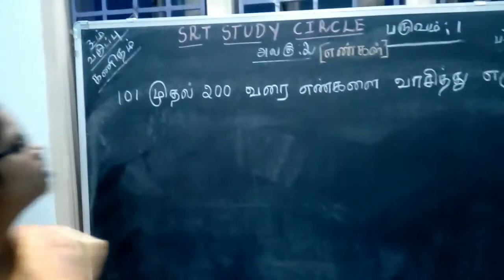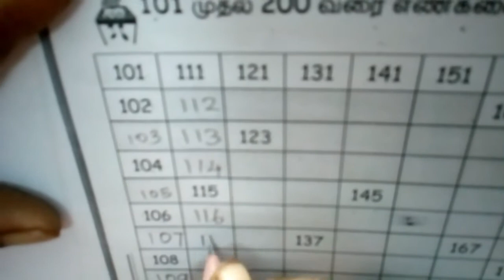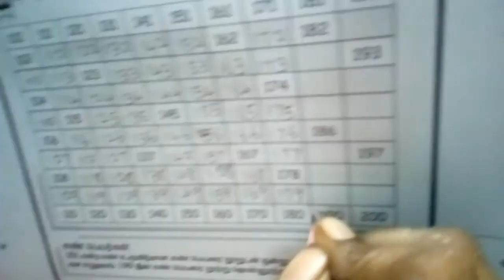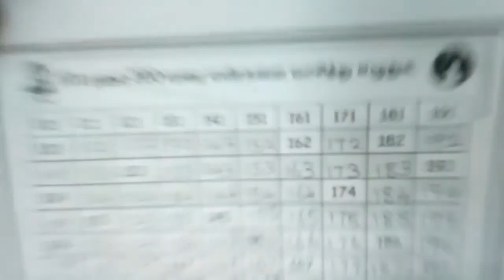கணக்கு 3 ம் வகுப்பு அலகு 2 எண்கள் பக்கம் 12 101 முதல் 200 வரை 3rd Std Maths Unit 2 Numbers Page 12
101 முதல் 200 வரை எண்களை வாசித்து எழுதுக
Read and write the numbers from 101 to 200
கணக்கு 3 ம் வகுப்பு அலகு 2 எண்கள் பக்கம் 12
3rd Std Maths Unit 2 Numbers Pg 12

கணக்கு மூன்றாம் வகுப்பு அலகு 2 எண்கள் பக்கம் 12
3rd Std Maths Unit 2 Numbers Page 12 Term - 1
Unit - 2 Numbers page 12
அலகு - 2 எண்கள்
கணக்கு மூன்றாம் வகுப்பு அலகு 2 எண்கள் பக்கம் 12 3rd Std Maths Unit 2 Numbers Page 12 Term - 1

Tamil Nadu Standard Three Term - 1 Volume - 2 Mathematics Unit 2 Numbers
தமிழ்நாடு அரசு மூன்றாம் வகுப்பு பருவம்-1 தொகுதி - 2 கணக்கு அலகு - 2 எண்கள்

கணக்கு எண்கள் மூன்றாம் வகுப்பு பருவம்-1 பக்கம் - 12 Mathematics  Term-1 Numbers Standard Three Page -  12

கணக்கு மூன்றாம் வகுப்பு வட்டம் பயிற்சி பருவம் 1 பக்கம் 4 Mathematics Term 1 Standard Three Page 4
கணக்கு மூன்றாம் வகுப்பு 3D Objects பயிற்சி பருவம் 1 பக்கம் 5 Mathematics Term 1 Standard Three TN
கணக்கு மூன்றாம் வகுப்பு 3D Shapes பயிற்சி பருவம் 1 பக்கம் 5 Mathematics Term 1 Standard Three TN
கணக்கு மூன்றாம் வகுப்பு அட்டவணையை நிரப்புக பருவம் 1 பக்கம் 7 Mathematics Term 1 Page 7 2D 3D Shapes
கணக்கு மூன்றாம் வகுப்பு அலகு 2 எண்கள் பக்கம் 8 , 9 3rd Std Maths Unit 2 Numbers Page 8 , 9 Term - 1
கணக்கு மூன்றாம் வகுப்பு அலகு 2 எண்கள் பக்கம் 9 1000 வரை 3rd Std Maths Unit 2 Numbers Page 9 Term - 1
கணக்கு மூன்றாம் வகுப்பு அலகு 2 எண்கள் பக்கம் 10 எண்களின் அமைப்பு 3rd Std Maths Unit 2 Numbers Pg 10
கணக்கு 3 ம் வகுப்பு அலகு 2 எண்கள் பக்கம் 10 11 மூன்றிலக்க எண் 3rd Std Maths Unit 2 Numbers Pg 10 11
கணக்கு 3 ம் வகுப்பு அலகு 2 எண்கள் பக்கம் 12 101 முதல் 200 வரை 3rd Std Maths Unit 2 Numbers Pg 12
தமிழ் வகுப்பு 3 பாடம் 1 தமிழ் அமுது Tamil Class 3 Lesson 1 Tamil Amuthu 2020 Grade 2 2nd std TN CBSE
தமிழ் வகுப்பு 3 பாடம் 1 தமிழ் அமுது படிப்போம்! சிந்திப்போம்! எழுதுவோம்! Tamil Class 3 Lesson 1 2020
தமிழ் வகுப்பு 3 பாடம் 1 மீண்டும் மீண்டும் சொல்லலாமா? Tamil Class 3 Lesson 1 Tamil Amuthu 2020 Grade3
தமிழ் வகுப்பு 3 பாடம் 1 அறிந்து கொள்வோம் Tamil Class 3 Lesson 1 Tamil Amuthu 2020 Grade 3 3rd std
தமிழ் வகுப்பு 3 பாடம் 2 கண்ணன் செய்த உதவி Tamil Class 3 Lesson 2 Kannan Seitha Uthavi 2020 Grade 3
தமிழ் வகுப்பு 3 பாடம் 2 வினாக்களுக்கு விடையளி Tamil Class 3 Lesson 2 Kannan Seitha Uthavi Grade 3
தமிழ் வகுப்பு 3 பாடம் 3 தனித்திறமை Tamil Class 3 Lesson 3 Thaniththiramai 2020 Grade 3 3rd std TN
தமிழ் வகுப்பு 3 பாடம் 3 சரியான விடையைத் தெரிவு செய்வோமா? தனித்திறமை Tamil Class 3 Lesson 3 2020
தமிழ் வகுப்பு 3 பாடம் 3 எந்த விலங்கிற்கு, எந்தப் பணி Tamil Class 3 Lesson 3 thaniththiramai 2020
தமிழ் வகுப்பு 3 பாடம் 3 பெயர் எது? செயல் எது? Tamil Class 3 Lesson 3 thaniththiramai 2020 Grade3 3rd
தமிழ் வகுப்பு 3 பாடம் 3 Tamil Class 3 Lesson 3 thaniththiramai 2020 Grade 3 3rd std TN State Board
தமிழ் வகுப்பு 3 பாடம் 4 Tamil Class 3 Lesson 4 கல்யாணமாம் கல்யாணம்! Kalyaanamaam Kalyaanam 2020 Gra3
தமிழ் வகுப்பு 3 பாடம் 4 Tamil Class 3 Lesson 4 Padippom Sinthippom Eluthuvom 2020 Grade 3 3rd std TN
தமிழ் வகுப்பு 3 பாடம் 4 Tamil Class 3 Lesson 4 இணைந்து செய்வோம் Inainthu Seivom 2020 3 3rd std TN
தமிழ் வகுப்பு 3 பாடம் 5 Tamil Class 3 Lesson 5 maanavargal Ninaiththaal 2020 Grade 3 3rd std TN Stat
தமிழ் வகுப்பு 3 பாடம் 6 Thuninthavar Vetri Kolvar Tamil Class 3 Lesson 6 2020 Grade 3 3rd std TN Sta